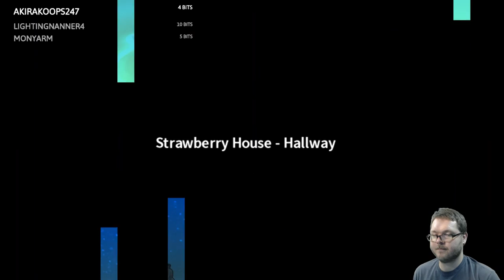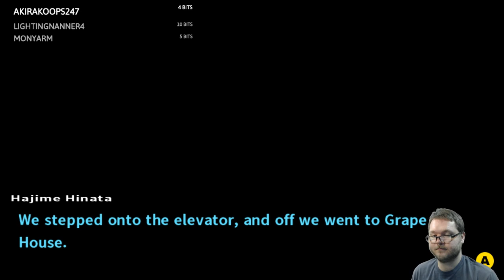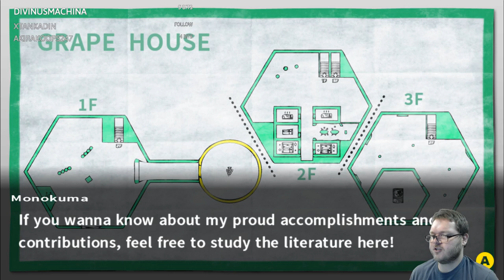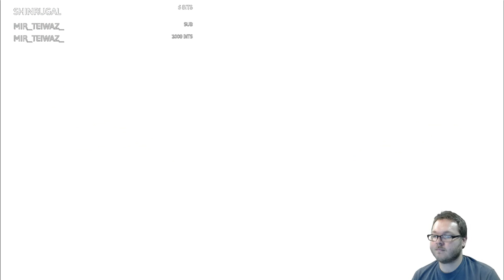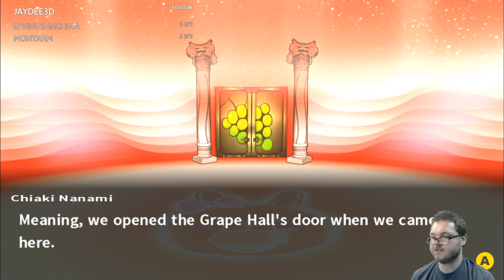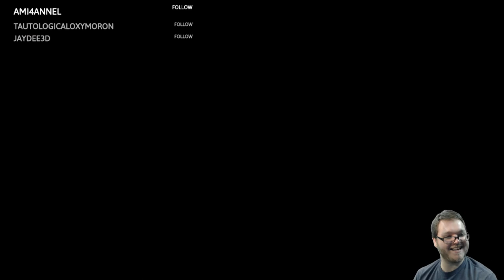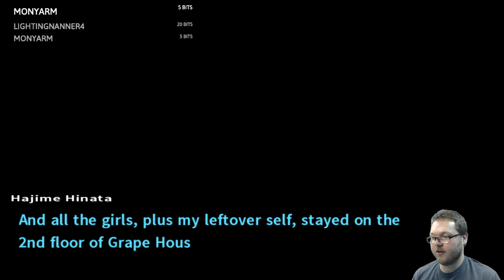Let's Play Danganronpa 2 #25: Strawberry Dreams